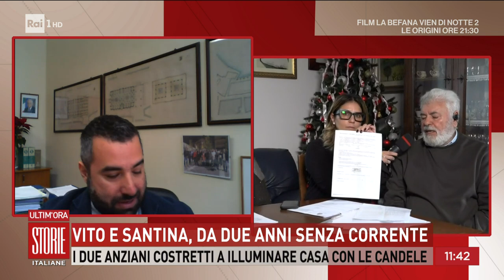Vito e Santina, da due anni senza corrente- Storie italiane - 05/01/2024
- I due anziani costretti a illuminare casa con le candele, la vita della coppia tra candele e pannelli solari